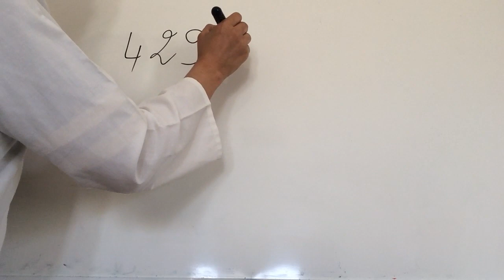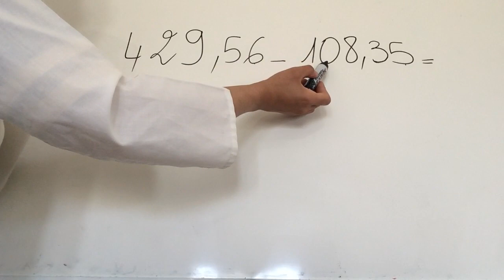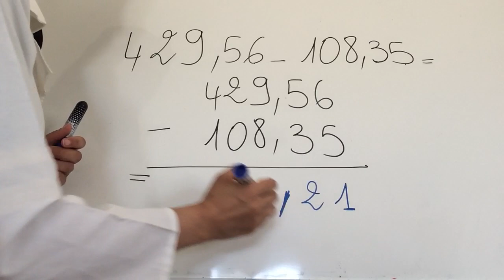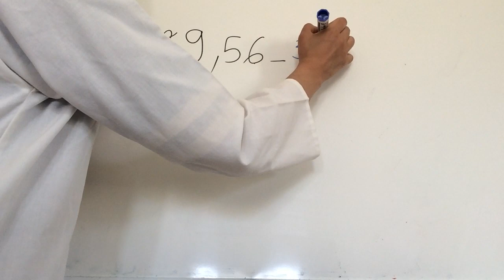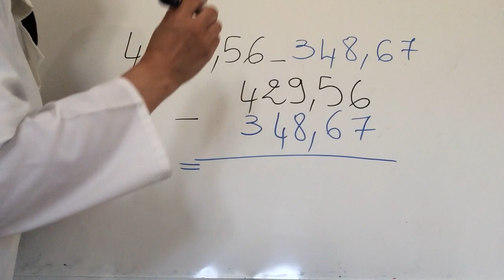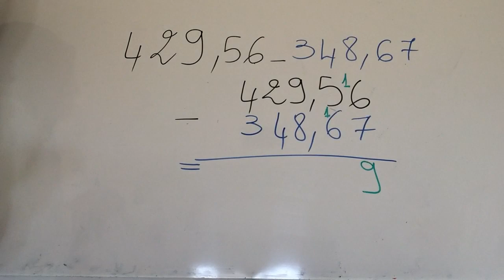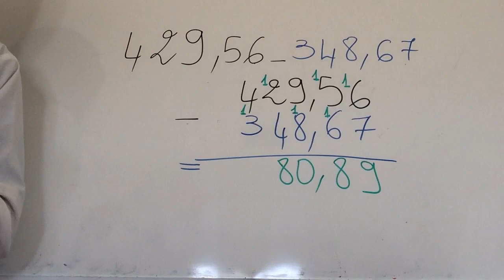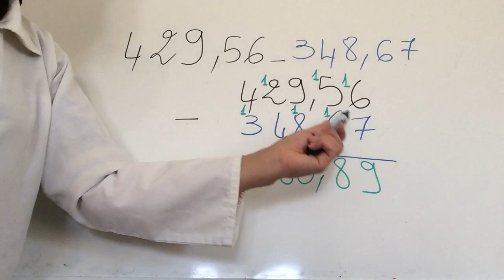طرح العدد العشري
la soustraction des nombres décimaux